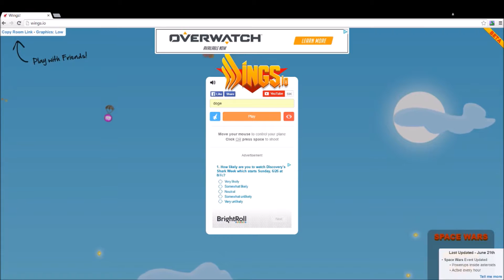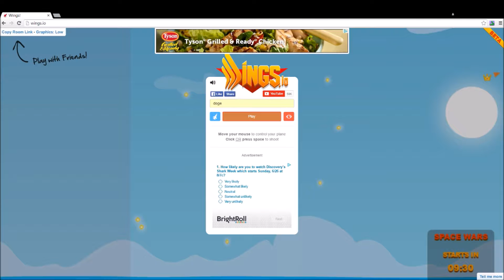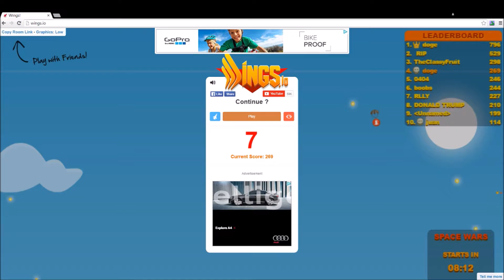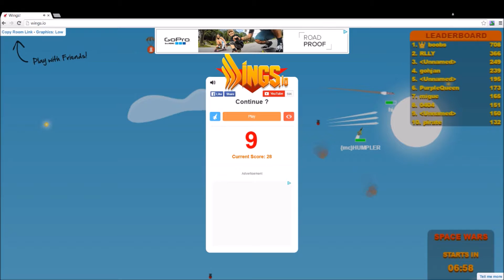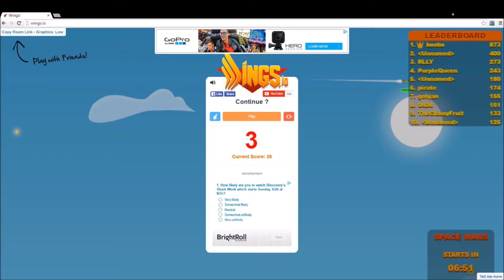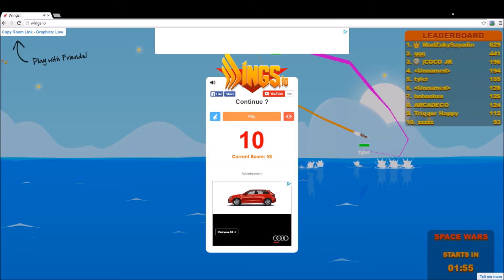WINGS.IO IN SPACE w/ Regamore (FUNNY.IO THURSDAYS?)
Wings are steamy
Game  wings.io